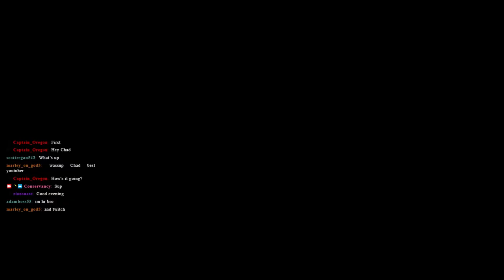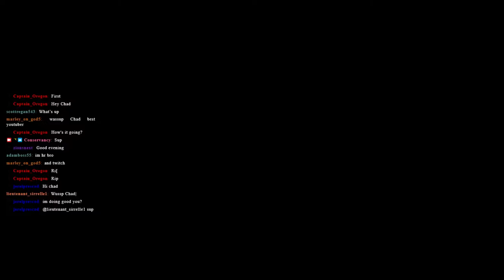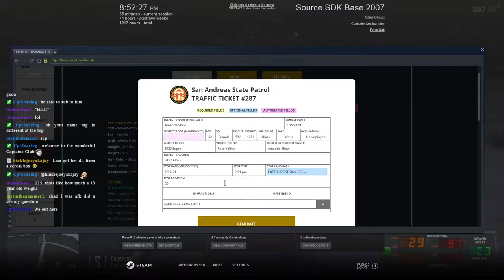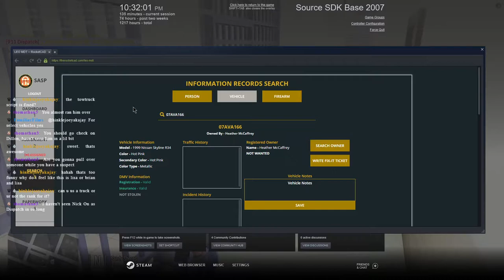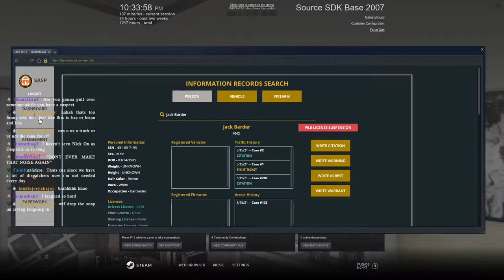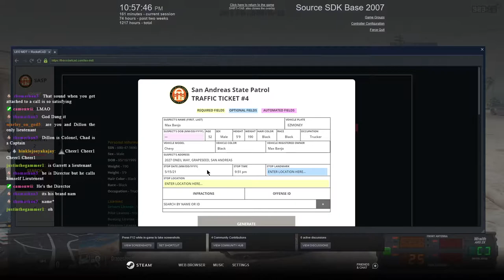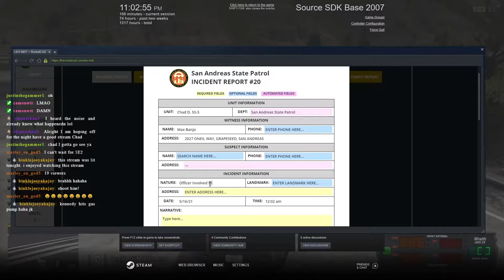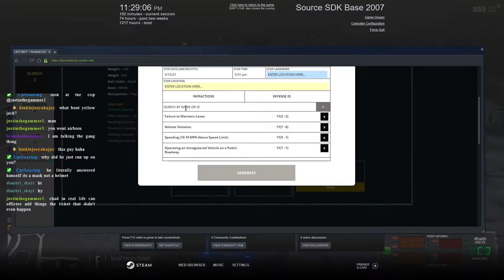Patroling Blaine County || North Georiga Roleplay || Conservancy LIVE|| GTA V RP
At North Georgia Roleplay we focus on serious and realistic RP.  My goal is to be one of the first Caribbean Youtubers and Streamers to make it. I cannot do that without your help. Thank you for rocking with me.